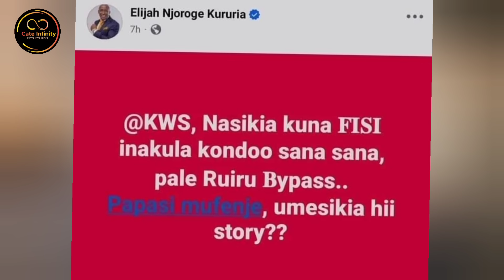'I have been feeding your mother, stop fighting me' Bishop Ben gucokeria Mp Wa Gatundu North,Karuria